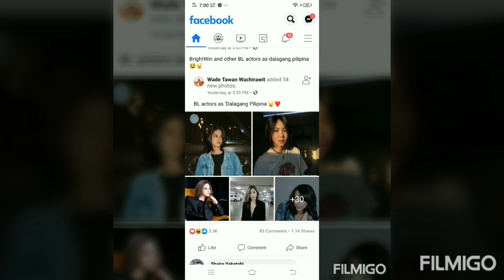BL Actors Female Version